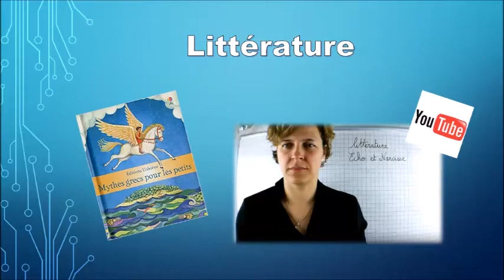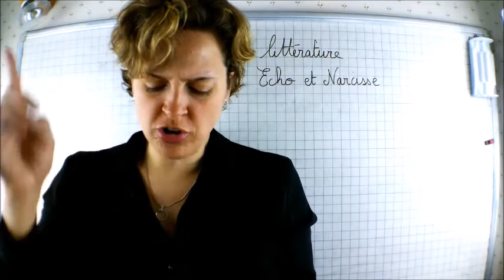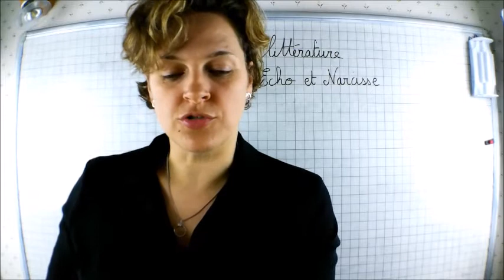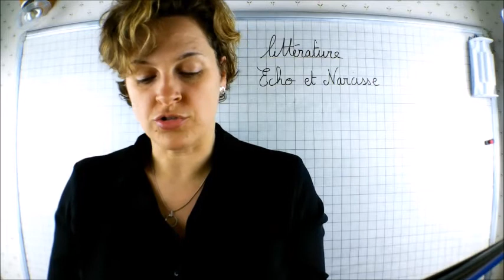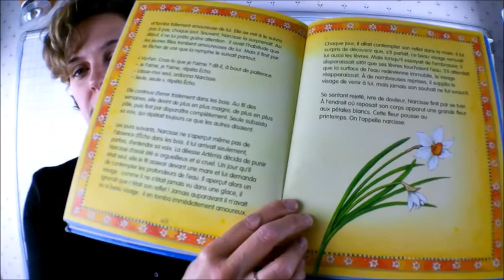Littérature : écoute 2